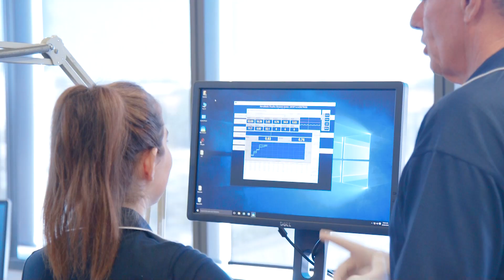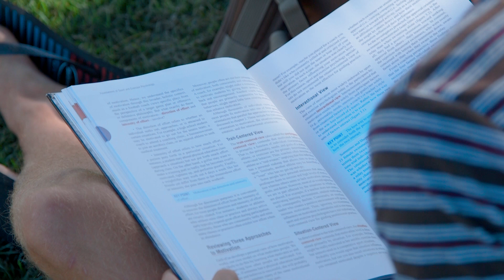Inside Bond’s Bachelor of Exercise and Sports Science degree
From industry placements and connections to the state-of-the-art high performance training centre, Bond University’s Bachelor of Exercise and Sports Science equips students with the skills and experience they need to stand out in their careers. Hear about the program, resources and opportunities available to students from Head of Exercise and Sports Science Professor Peter Reaburn and current students.

Find out more about Bond’s Bachelor of Exercise and Sports Science